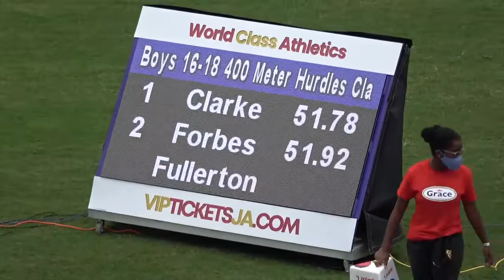Corporate Area Champs Meet 2022 Boys 400m Hurdles Class 1 Heat 1